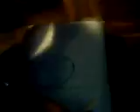Mystery Packs Numbering 8$ Each